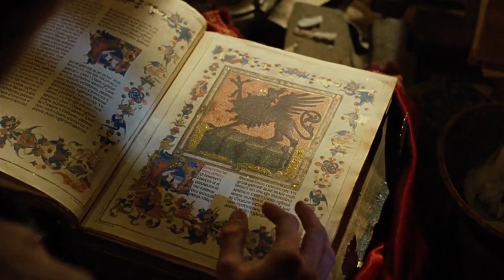Film|| Wiil Yar oo Helay Dragon Kadibna Saaxib Dhaba Wada Noqdeen